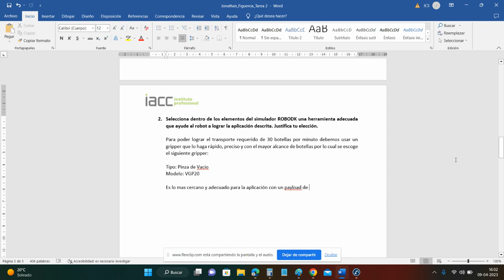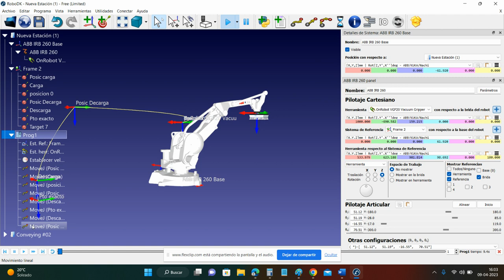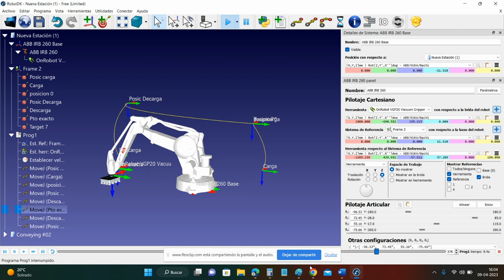robot abb jonathan figueroa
simulacion robot IRB260 ABB